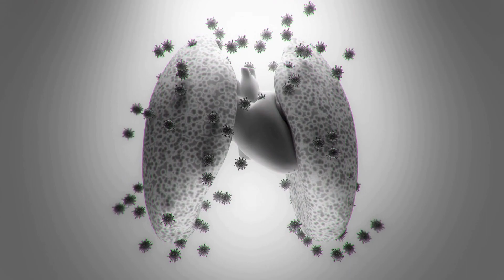ABC Phonics Song | Alphabet letter sounds | ABC learning for toddlers | Education ABC Nursery Rhymes